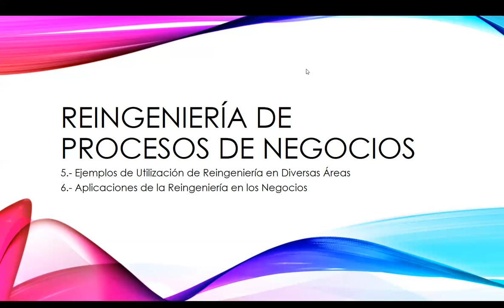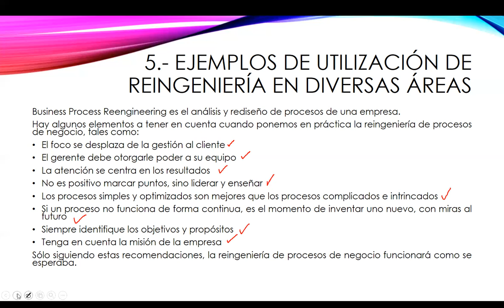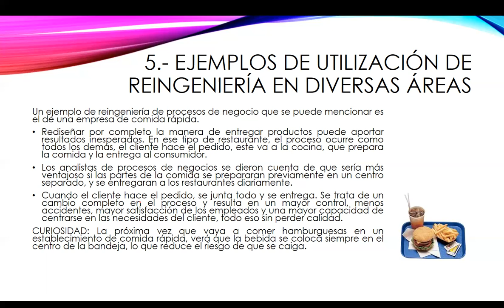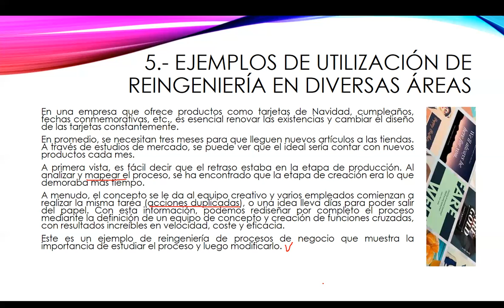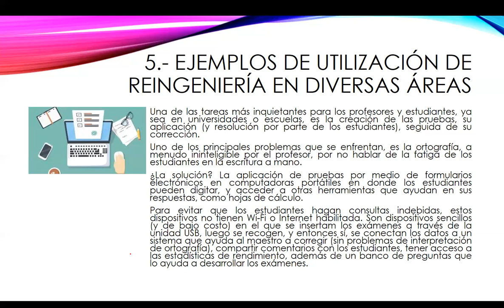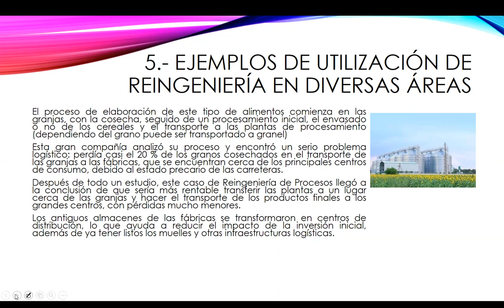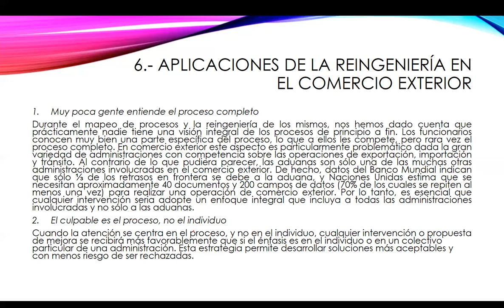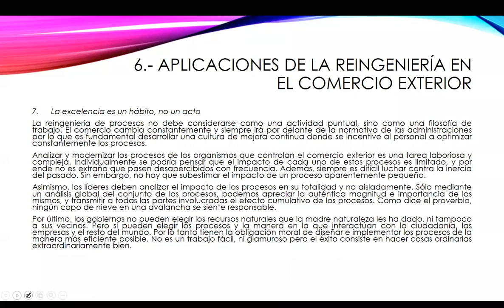LCIA 9 EJEC 14:00-16:40 14/11/20 REINGENIERÍA DE PROCESOS DE NEGOCIOS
Sesión I de la materia de "Reingeniería de Procesos de Negocios"